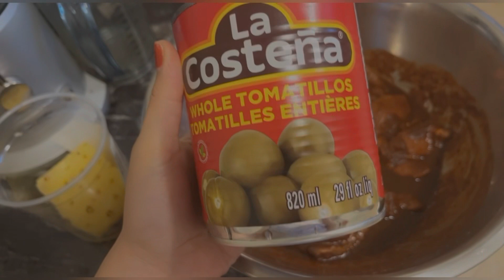(Creo que mintió por convivir 🫠) Necesito más de esto en mi vida y él también . 🇲🇽❤️🇮🇳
🍀¿QUIEN SOY?
Hola, mi nombre es Paulina, soy Mexicana.
A la edad de 19 años, decidí viajar por primera vez fuera de mi país, (por alguna razón INDIA fue el país que elegí). Ese viaje cambio mi vida por completo, la India abrió las puertas para mí y fue mi hogar durante un año (en diferentes etapas de mi vida).
      Viajar se volvió parte de mí, explorar otros lugares como… Estados Unidos De América durante una temporada me ayudo a mejorando mi nivel de Inglés y…
Por azares del destino conocí  a mi compañero de vida(él es de la INDIA)
y ambos elegimos mudarnos a Canadá dejando todo en nuestros respectivos países.
aunque ambos tenemos un amor infinito para nuestros países de origen la vida nos ha llevado por otros rumbos.
En los videos trato de mostrar nuestra vida en Canadá con nuestras mezclas culturales
INDIA, MEXICO Y CANADA

 ¿QUE IDIOMAS HABLAMOS EN LOS VIDEOS?
Yo siendo Mexicana hablo en su mayoría en Español pero actualmente hablo una mezcla rara de Idiomas y lenguas originarias de la INDIA, Como Punjabi, Hindi, Haryanvi que he aprendido empíricamente a lo largo de los años.
 Raman (mi esposo) siendo originario de Punjab (India) habla Punjabi
Y ambos por lo general tratamos de hablar Inglés juntos.
Pero es muy posible que nos escuches hablando otro idioma… (por lo regular pongo subtítulos en los videos)

 UNICAS REDES OFICIALES DE HISTORIAS SIN FRONTERAS SON…

Music Credits